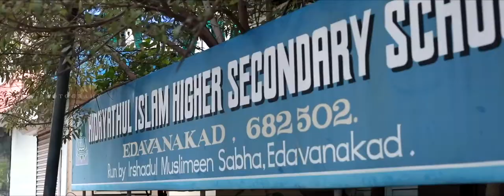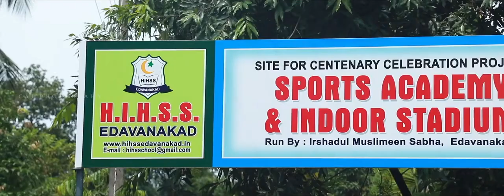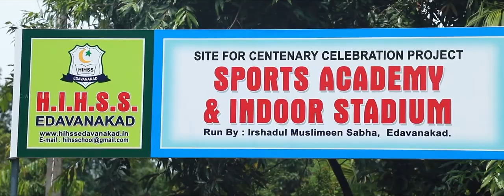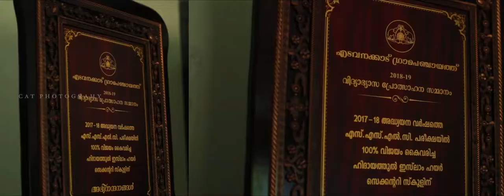HIHSS School promo HD Video Edavanakkad | 2020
Cat Photography